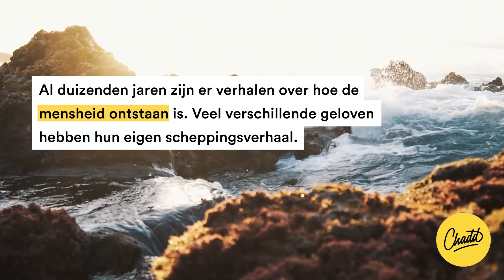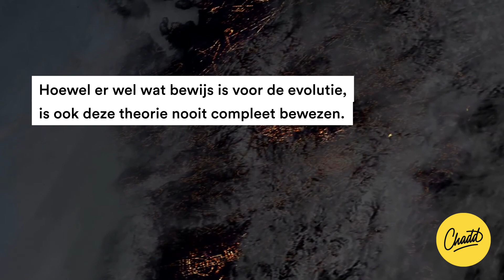Scheppingsverhalen: zijn ze wetenschappelijk onderbouwd? - Mr. Chadd Academy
Veel mensen kennen wel een van de scheppingsverhalen uit religieuze boeken.

Hebben deze verhalen ook een wetenschappelijke onderbouwing? Mr. Chadd legt het je uit!

Al duizenden jaren zijn er verhalen over hoe de mensheid ontstaan is. Veel verschillende geloven hebben hun eigen scheppingsverhaal. Zo vertelt de Bijbel over Adam en Eva en de Koran vertelt over hoe de eerste mensen uit aarde zijn geschapen. Deze verhalen staan in boeken, maar er is geen overtuigend wetenschappelijk bewijs voor dat het zo ook echt is gegaan.

Wat in veel scheppingsverhalen bijvoorbeeld terugkomt is dat er diersoorten geschapen zijn en dat niet alle dieren vanuit één soort zijn ontwikkeld, zoals je bij de evolutietheorie ziet. Op een gegeven moment kwamen wetenschappers in de achttiende eeuw erachter dat fossielen van sommige dieren langzaam veranderden. Dit was een van de eerste aanwijzingen dat de wereld misschien niet precies zo is ontstaan als veel scheppingsverhalen beschrijven.

Later ontwikkelde Darwin de evolutietheorie verder. Hij geloofde dat verschillende soorten veranderden door natuurlijke selectie. Sommige soorten zijn beter aangepast aan hun omgeving en hebben daardoor meer kans om te overleven. Dit zorgt er uiteindelijk voor dat deze soorten meer nakomelingen hebben en slecht aangepaste soorten uitsterven.

Over het algemeen kun je mensen verdelen in twee groepen: creationisten en evolutionisten. Evolutionisten geloven dat al het leven op aarde is ontstaan vanuit een cel, terwijl creationisten geloven dat er een schepper bij betrokken was. Hoewel er wel wat bewijs is voor de evolutie, is ook deze theorie nooit compleet bewezen.